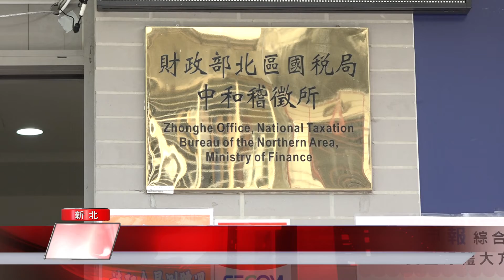1090514【中嘉】稽徵所加開收件處 大推線上報稅